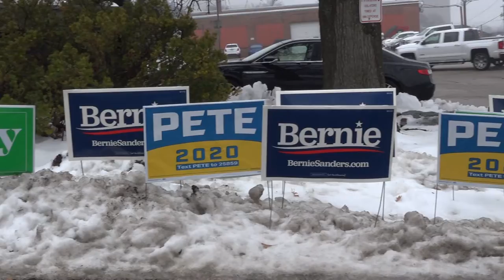Bernie Sanders celebrates success in New Hampshire primaries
Sen. Bernie Sanders took home 26% of the vote in the New Hampshire primary Tuesday night, and promised his supporters this would be the "end for Donald Trump."